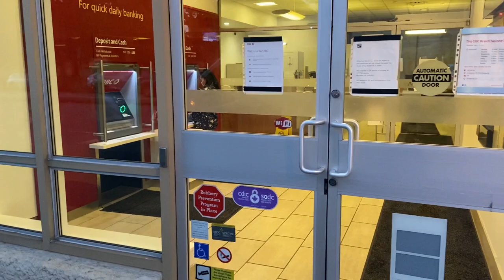GardaWorld security at CIBC bank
These guys are a lot more chill than the ones who freaked out at hsbc cool guys who should be an example to other more paranoid workers for gardaworld